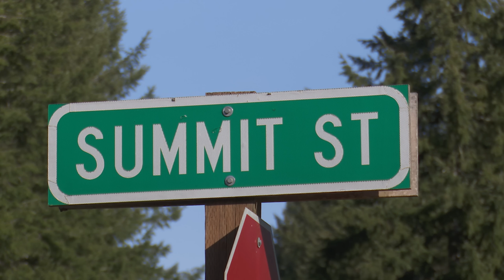EMDs in the Oregon Backwoods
Portland & Western's Toledo Branch trains battle a stiff 2.58% grade to the summit of Oregon's Coast Range. The railroad's weapons of choice are 4 axle EMDs. This video takes you into the backwoods of western Oregon where the battle of horsepower vs gravity plays out nearly every day.